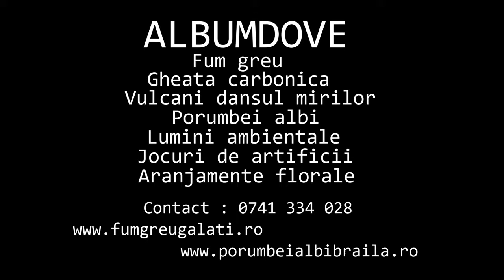PORUMBEI ALBI NUNTA BRAILA GALATI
Porumbei albi la nunta ta eliberati din aranjamente. Servicii complete fum greu gheata carbonica, artificii de interior, jocuri de artificii de exterior, lumini ambientale, aranjamente florale etc.. Detalii Transport gratuit in Braila si Galati.